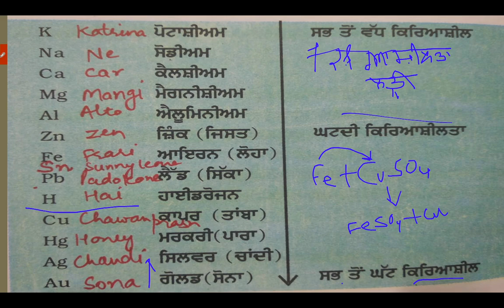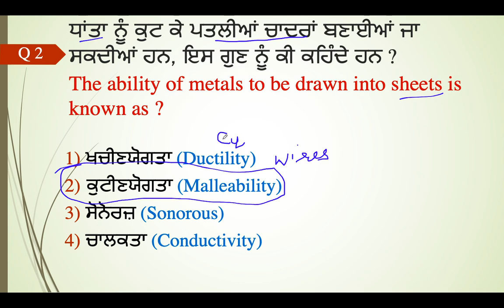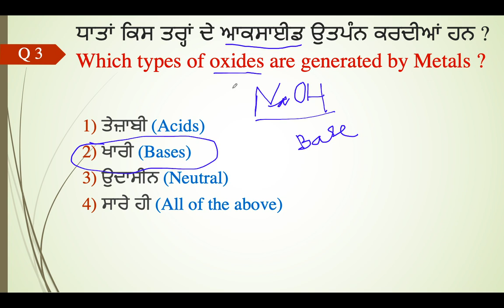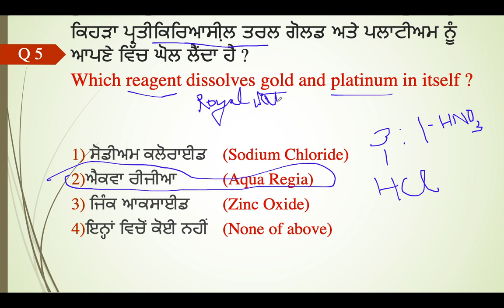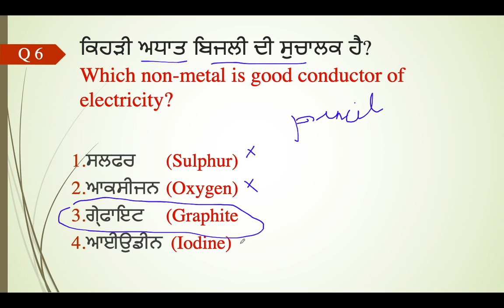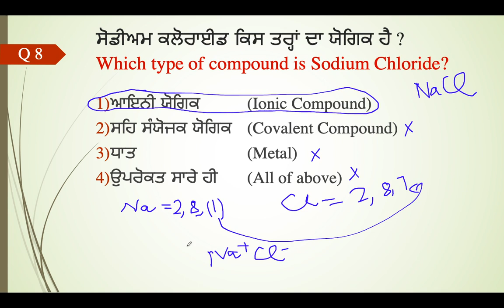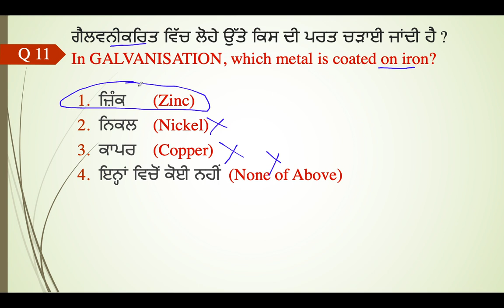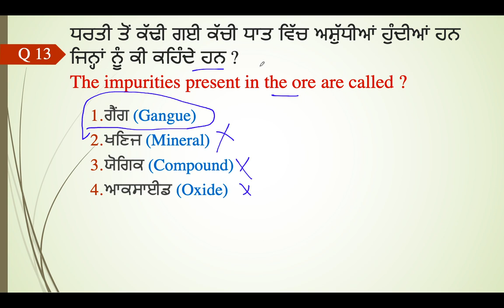Lecture9 Science | Metals&Nonmetals Part-1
Students Can join our Whatsapp Group to get important notes and study material

10th Class Science: Chapter 5: Periodic Classification of Elements

Competition Exam Preparation Important Videos:-

Check my other videos of Tips & Tricks below:-

To check important videos related to Meritorious Entrance Examination, Please check the below link to access the full playlist